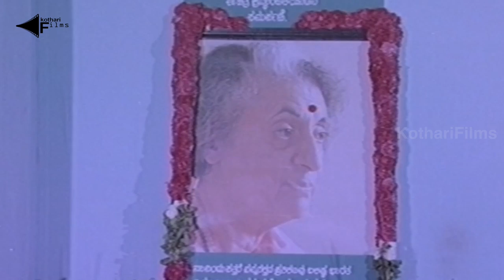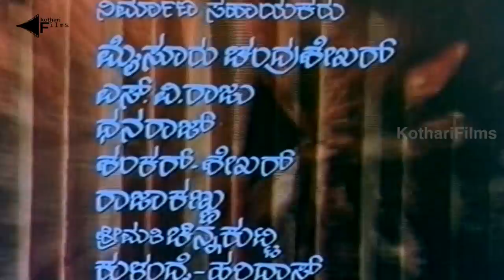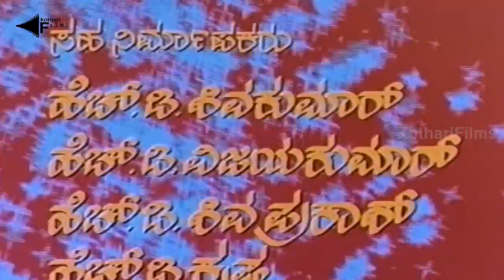Thai Mamathe Kannada Full Movie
Watch Thai Mamathe Kannada Full Movie

Thayi Mamathe released in the year 1985. Directed by B Subba Rao, produced by H D Gangaraj, written by Anjaneya Pushpanand, Kunigal Nagabhushan, music by Sathyam. Starring Tiger Prabhakar, Rajesh, Vajramuni, Shivaram, Rajanand, Sumalata ,Urvashi, Sharada, Master Sanjay, Master Sudhakar, Master Harish, Anuradha.

Tiger Prabhakar Hits: Bombay Dada, Good, Bad, Ugly, Karulina Koogu, Chakravyuha
Sumalatha Hits: Thoovanathumbikal, Sri Manjunatha, Kaliyuga Bheema